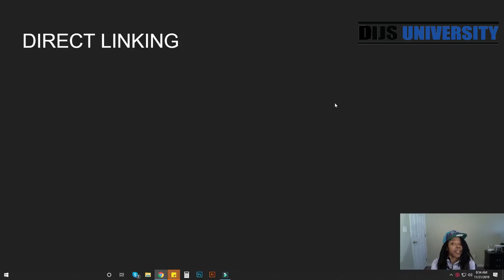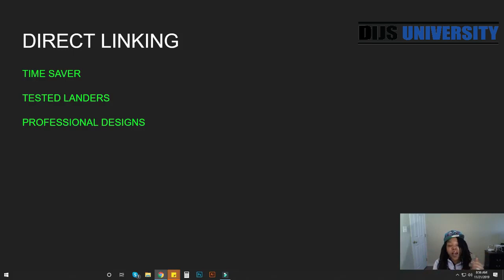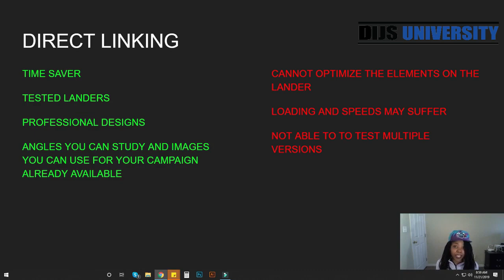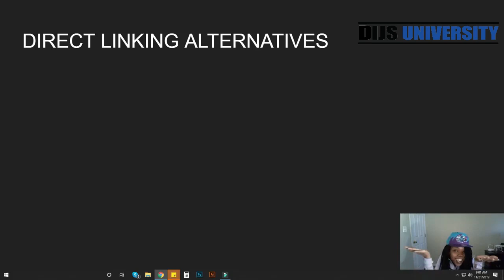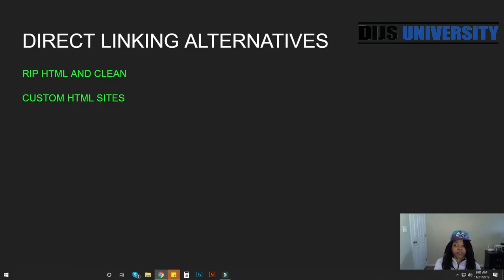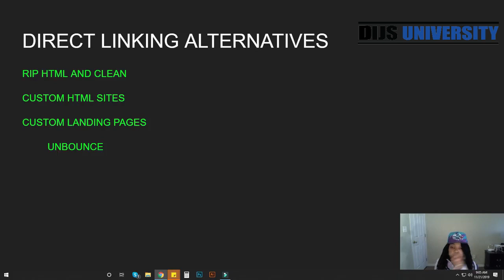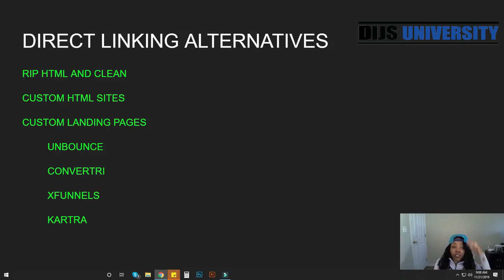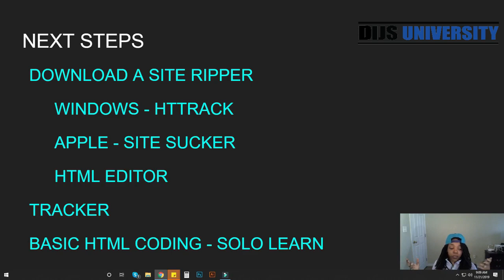How to Make More Money -Direct Linking or Bridge Page? [2020]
Would you like to find out how you can make more money online? In this affiliate marketing for beginners tutorial, we will cover the pros and cons of using a bridge page for the traffic you are sending to your offers or just direct linking.

First of all, let's cover what is a bridge page. A bridge page is a webpage that comes after a capture page but before the sales page. It is a powerful conversion booster that every good marketer must use in his or her online marketing efforts.

If the traffic source that you are using to run your traffic is Facebook ads or google ads they will not allow you to do direct linking, so you will have to use a bridge page. A page that you will send the traffic to before you send them to the offer page.

If you are using push notifications as your traffic source then you can direct link to the offer page.

Push notifications are small messages that can reach audiences anywhere and anytime. While pop-ups appear only when audiences are on the site they belong to, push messages are independent of sites. They are associated with web browsers and apps.

It is a message that pops up on a mobile device. App publishers can send them at any time, users don't have to be in the app or using their devices to receive them. Each mobile platform has support for push notifications iOS, Android, Fire OS, Windows and BlackBerry all have their own services.

Any earnings or income representations are aspirational statements only and results are not typical. There is no guarantee that you’ll receive the same results or any results at all. Your results will depend entirely on your work ethic.